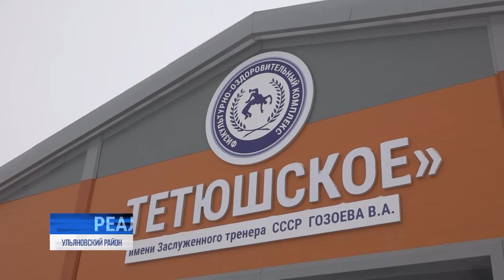Сельский спорткомплекс: универсальный спортзал открыли в Тетюшском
Из тесного школьного спортзала в современный физкультурно-оздоровительный комплекс. Спортсмены села Тетюшское обрели свой дом.

Появление таких спортивных объектов в муниципальных образованиях региона поможет улучшить показатели национальной стратегии развития физической культуры и спорта, согласно которой к 2030 году 70% россиян должны заниматься спортом на регулярной основе.

Об открытии очередного сельского спорткомплекса.⠀⠀⠀⠀⠀